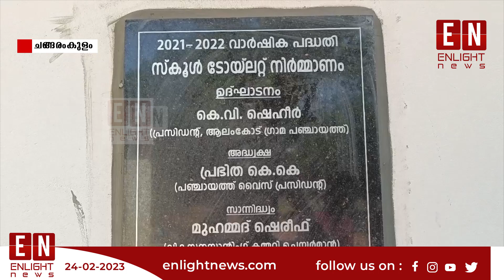ശുചിമുറിയുടെ ഉദ്ഘാടനം നിർവഹിച്ചു